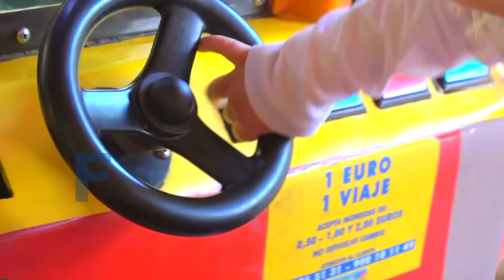ABC Animal "Alphabet Animals" by Monica baby songs | Learn animals, phonics and the alphabet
ABC Animal "Alphabet Animals". Learn animals, ABCs, the alphabet and phonics sounds with the Alphabet Animals song! What's your favourite animal? There's a zebra, a elephant, a giraffe and some farm animals too. Learn your ABCs with all the friendly animals. A is for 🦌antelope, B is for 🐻bear, C is for 🐫camel, D is for 🐬dolphin...Sing along with Monica!